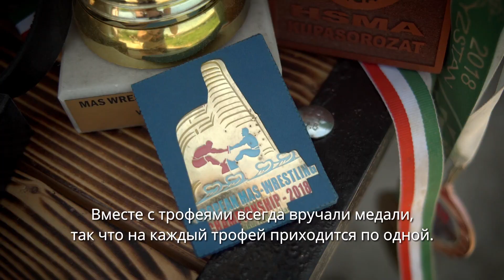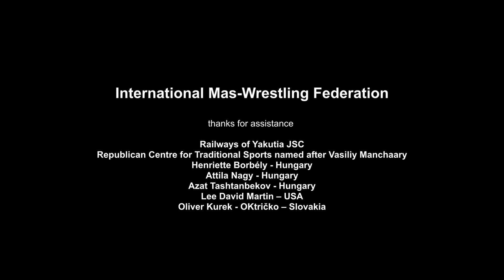МАС-РЕСТЛЕРЫ МИРА: ФАННИ РЕБЕКА ВАРГА.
Глядя на эту миниатюрную и на первый взгляд хрупкую девушку, ни за что не подумаешь, что скрывается за этой обманчивой внешностью. Не сразу разглядишь, насколько она сильна. Не только духовно, но и физически.
У каждого человека, особенно в период становления, когда формируется личность, случаются судьбоносные встречи. Была такая встреча и у нашей героини. Тамаш Дели вошел в ее жизнь. Тренер, который, как хороший скульптор, вылепил из нее выдающуюся спортсменку.
Благодаря работе своего наставника Фанни в 25 лет стала титулованной, широко известной во всем мире спортсменкой. Ее успехи впечатляют и многих могут вдохновить на такие же спортивные подвиги.
Она покорила мир в довольно экзотическом, совершенно новом виде спорта – мас-рестлинге, который в наши дни стремительно, как пожар, охватывает все новые и новые страны мира.
Фанни - отважная девушка, которая не побоялась попробовать себя в этом никому не известном виде спорта. Она шагнула в неизвестность, полностью доверившись своему учителю и слепо следуя за ним. И он ее не подвел.
Открыв новый для себя вид спорта, вместе с тренером обрели огромный удивительный мир. С шага в эту неведомую бездну они не упали, а обрели крылья и улетели далеко, поднимаясь все выше и выше. Пересекая океаны и перелетая с континента на континент, они находили все больше и больше единомышленников, которые теперь стали настоящими друзьями. Поднявшись на вершину пьедестала, они покорили сердца поклонников мас-рестлинга и обрели собственных поклонников по всему миру.
Фанни получила колоссальный спортивный опыт и расширила свой кругозор благодаря мас-рестлингу. Она побывала во многих странах и познакомилась с людьми разных культур. И с гордостью представляла свою любимую Венгрию, защищая ее честь на мировой арене.
Два года назад пандемия охватила всю планету. Она остановила все, что нас окружает, в том числе и спортивное движение. Остановила и нашу Фанни. Увы, век спортсменов недолог. Таковы жестокие законы большого спорта.
Но давайте посмотрим, как живет это маленькое венгерское чудо. Может, она как принцесса сейчас живет в каком-то замке? Может, она пьет росу по утрам и порхает во сне, лежа на перинах
У нее абсолютно земная жизнь. Фанни, объездив множество удивительных мест, повидав большие и красивые города, поняла, как сильно она любит родной край. Здесь она нашла счастье с любимым человеком, и они много времени проводят вместе в конюшне со своими лошадьми.
Когда она едет по главной улице родного города на своей белоснежной Рози, ею любуется весь город. Ее глаза светятся, она машет всем рукой и улыбается. У Фанни очень милая улыбка. Улыбка счастливой женщины...